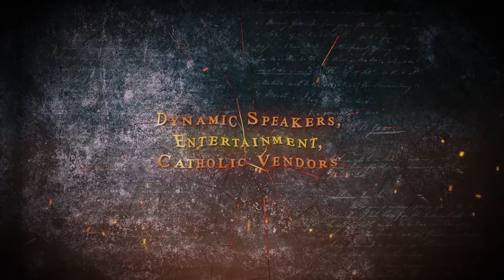CATHOLIC EVERYTHING EXPO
Catholic Everything Expo- Restoration of the Church
speakers